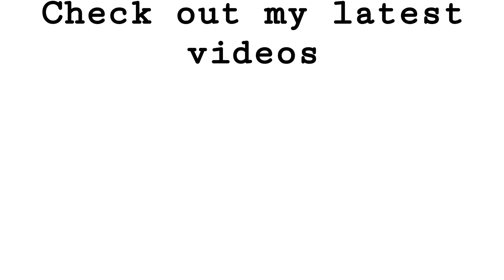THINGS THAT I LEARNED WHEN I MOVED TO CANADA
Hi guys, in this video i talked about some things that surprised me a little when i moved to Canada. Please pardon me if i sounded ignorant in anyway.